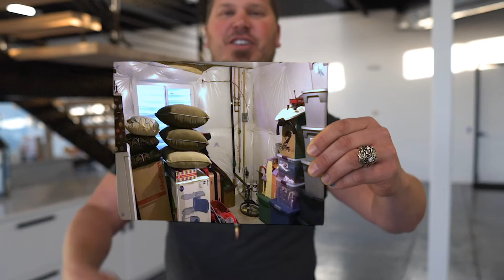Get Your Basement Back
We all need some space for storage, but come on people! Don't waste anymore valuable real estate - condense your storage and transform the rest of your basement into the entertainment space you're craving.

Thank you for checking out our channel and watching this video. Drop comments below!

Follow our journey as an entrepreneurs here
( PLAYLIST LINK )

D&G is a construction and real estate company owned by husband and wife duo, Darren Dinkel, general contractor, and Gina Palombo-Dinkel, Realtor. After spending a number of years excelling in their respective fields, they uncovered an industry need for a trustworthy, local company that serves as a home industry resource in Denver’s northern suburbs – from there, D&G Construction & Real Estate was born.

Native to the area, D&G provides clients with a boutique, local home experience that is full-service and fully custom. Delivering a one-stop- shop home solutions brand, D&G hopes to ease the frustration and time consumption of searching for and securing a realtor and contractor in the neighborhood that provides client-focused service and a quality product.

Employing both a knowledgeable, process-oriented in-office team and an experienced, hands-on field team for both the construction and real estate divisions, D&G offers a finished product and service that’s not only admired by clients but also top of the industry.

Follow Us Online Here:

Follow our journey as an realestatepros here
( PLAYLIST LINK )